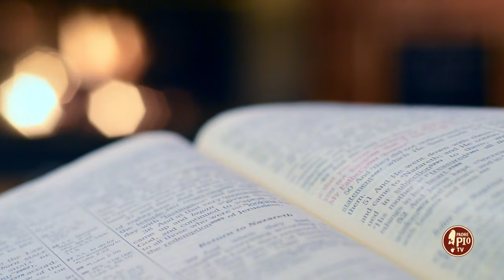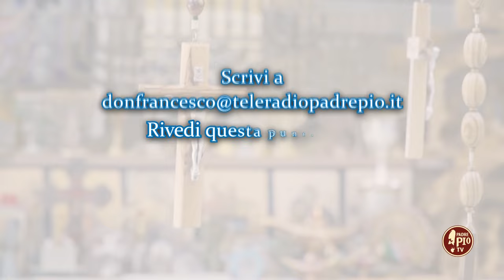"Non lasciarmi allontanare da te" (Geremia 6,8), ci dice Dio (Dritto al Cuore 11 Marzo 2024)